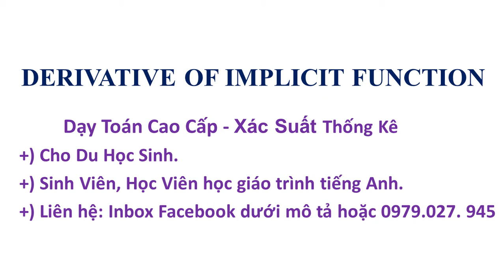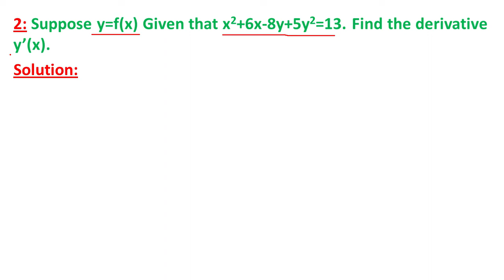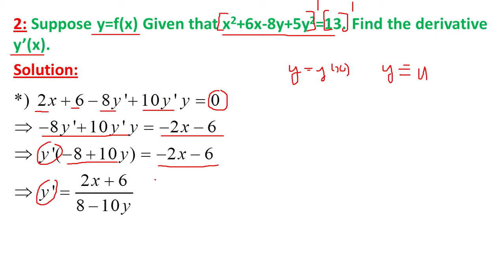[AP Caclulus AB, Caculus BC - Calculus 1]: Derivative Of Implicit Function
Calculus 1, Calculus 2, Calculus, Linear Algebra.
- Dạy Du học sinh, Sinh viên học giáo trình tiếng anh, Các chương trình Toán Quóc Tế
- Nhận dạng các giáo trình:
1. Calculus 1-2-3
2. Pre - Calculus
3. AP Calculus AB
4. AP Calculus BC
5. AP - Statistic.
6. Trigonometry, Analytic Geometry
7. Linear Algebra
8. Statistics and Probability
9. General Physics
10. Mathematics for Economics and Business - Ian Jacques
11. Calculus - James Stewart
12. Further Mathematics
13. Mathematical Methods
14. Specialist Mathematics
15. Multivariable Calculus
16. Business Calculus
17. GRE General, GRE Subject Test Math, SAT, ACT, GMAT